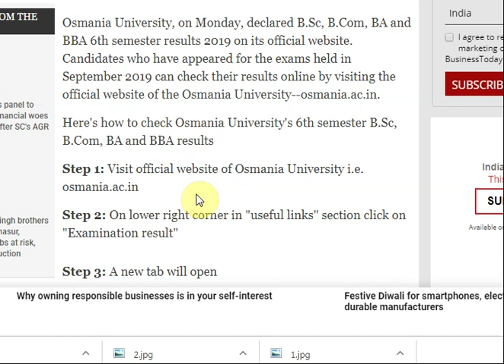Osmania University Results 2019 Declared for BA, BCom, BSc, BBA 6th Semester, Check OU ...